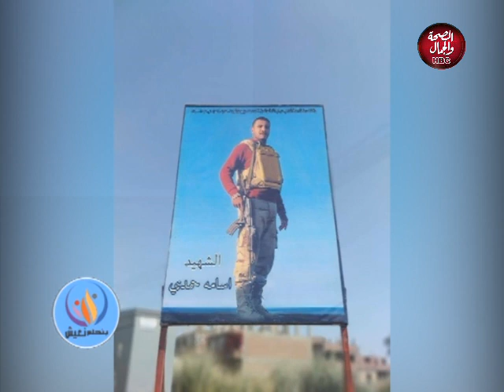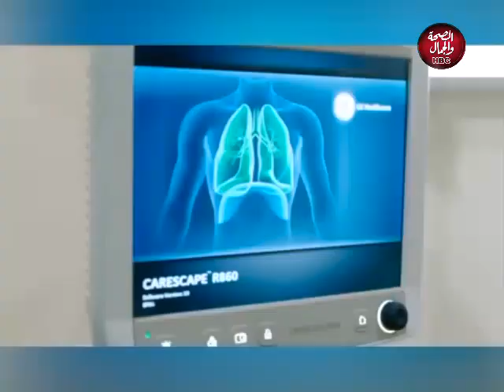بنحلم نعيش | بنحبك يا سيسي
بنحلم نعيش
تقديم | شريهان خفاجة
وفي ضيافتها
سلمان ربيع | مصور سينمائي
أشرف الديب
وأبطال أغنية بنحبك يا سيسي

قناة_الصحة_والجمال# برامجنا